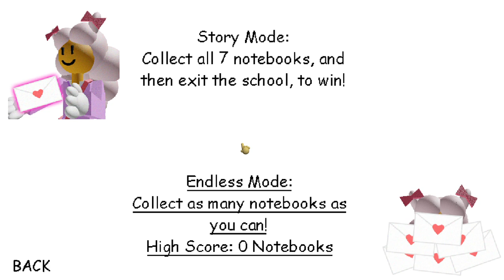this was a quick one ( playing Karen's Basics - Learn to making mails )